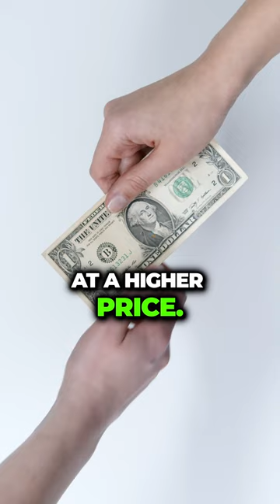How This Poor Indian Boy Made $3 Billion